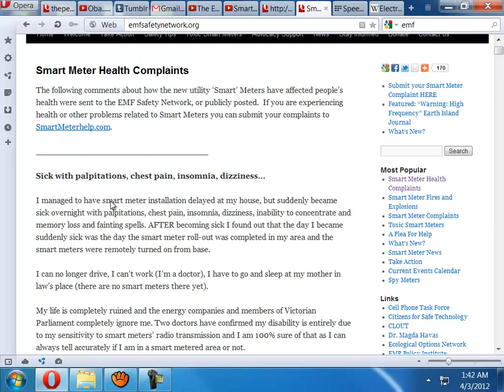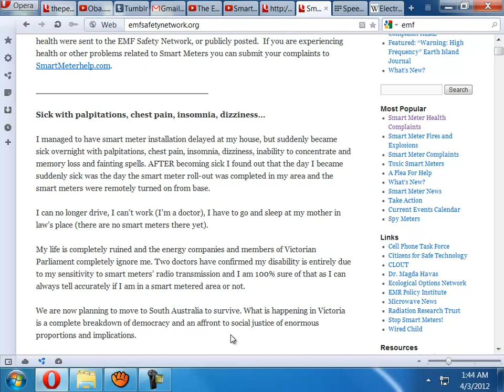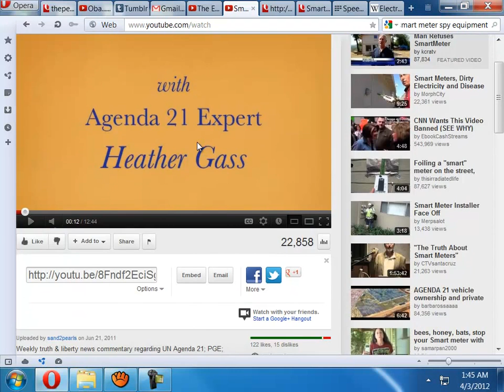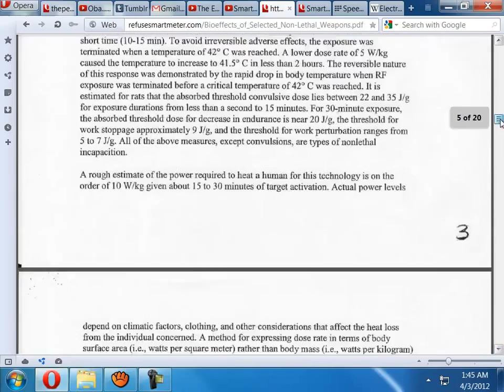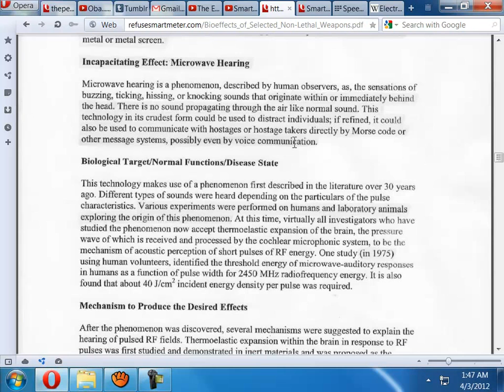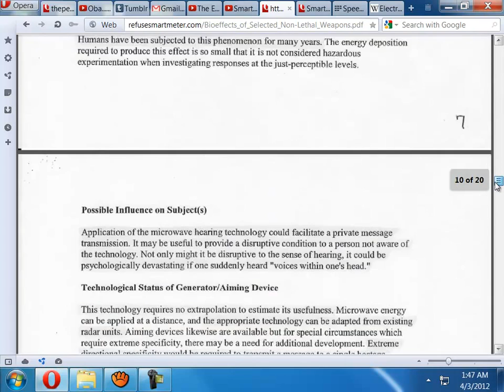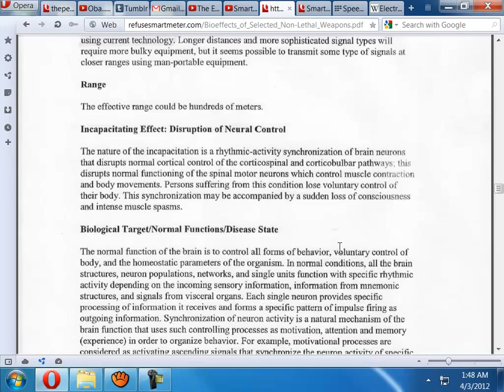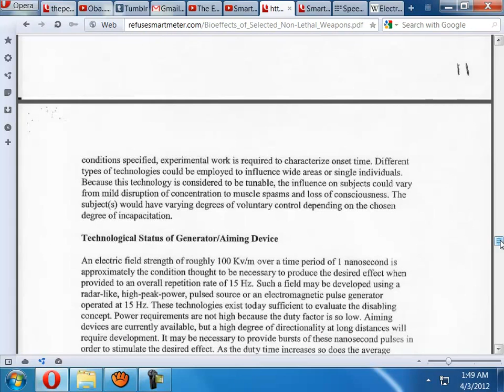Smart Meters Have Mind Control Capabilites Declassified army documents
Published on Apr 2, 2012 by millymills0804